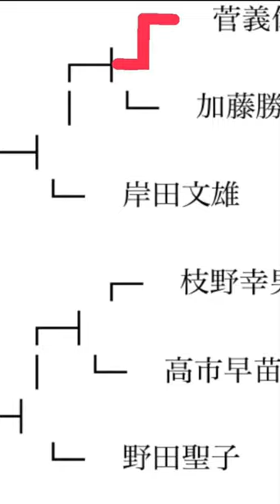政治家トーナメント 第2回戦 高市早苗vs枝野幸男